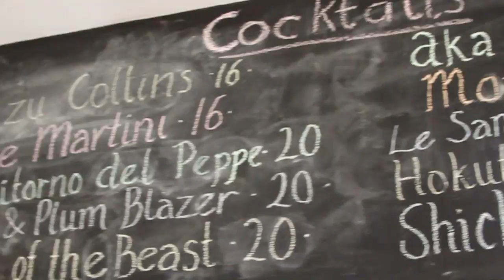Flynn McLenann | Kagura | Heering Classics | Drinks Network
Flynn set up his own bar and restaurant in Sydney's Surry Hills for under $30K. Surprised? Check out some of the good things on offer

Cherry Heering makes an appearance in his version of a Vieux Carre. for the Heering Classic Cocktail Competition entry details.

Welcome to Drinks Network...where the we connect people and drinks.

MAILING ADDRESS
Drink Australia Pty Ltd T/as Drinks Network
11/81 Bertram Street, Mortlake,